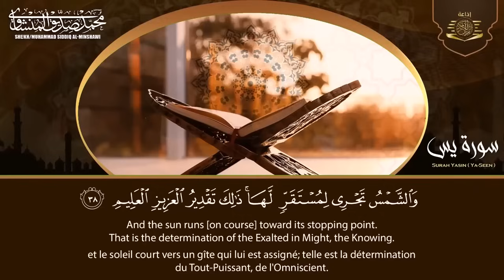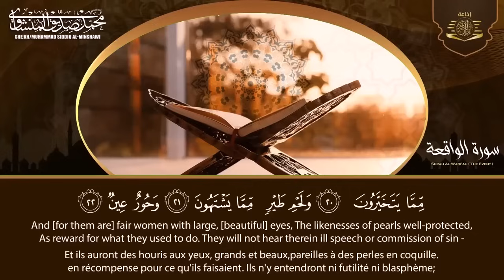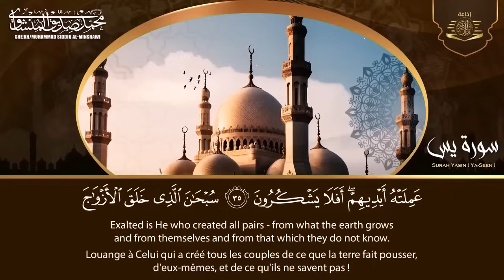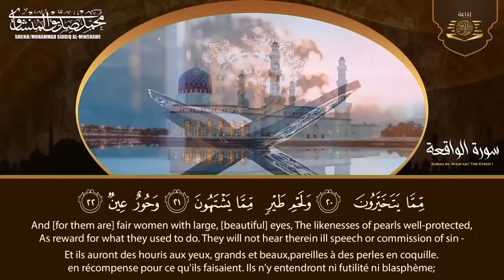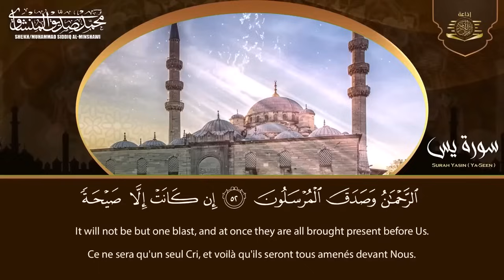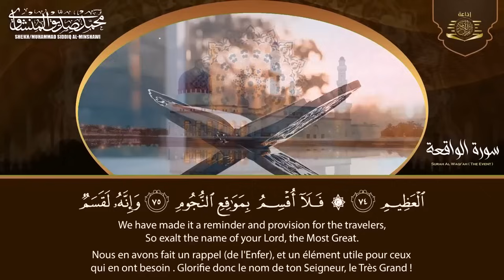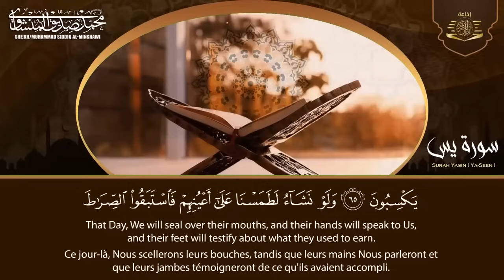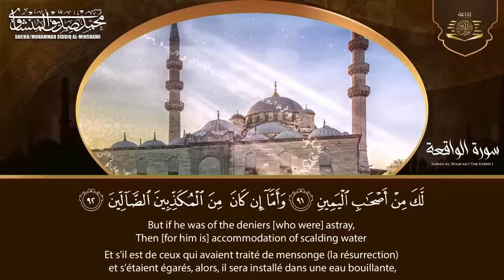سورة يس وسورة الواقعة | الشيخ محمد صديق المنشاوي | بنية الرزق والشفاء باذن الله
سورة البقرة كاملة الشيخ عبدالباسط عبدالصمد شفاء وبركة وحفظ من الشيطان Surat Al Baqarah Abdul Basit

سورة البقرة كاملة الشيخ عبد الباسط عبد الصمد Surat Al-Baqarah Quran Recitation
من أروع ما جود الشيخ عبد الباسط عبد الصمد رحمه الله

سورة البقرة,
سوره البقرة,
البقرة,
sourate,
سورة بقره,
صورة البقرة,
رقية المنزل,
رقية للمنزل,
رقية البيت,
رقية للبيت,
رقيه,
رقية,
الرقية,
الرقيه,
رقيه شرعيه,
رقية شرعية,
الرقيه الشرعيه,
الرقية الشرعية,
سورة البقرة,
سوره البقره كامله,
سوره بقره,
al-kahf,
تلاوة,
تلاوة هادئة,
القران الكريم,
القران الكريم,
سورة البقرة عبدالباسط عبدالصمد,
رقية المنزل عبدالباسط عبدالصمد,
الرقية الشرعية عبدالباسط عبدالصمد,
سورة,
سوره,
البقره,
سوره البقره كامله,
سوره بقره,
al-kahf,
تلاوة,
تلاوه,
تلاوة هادئة,
القران الكريم,
القرآن الكريم,
قران كريم,
قرآن كريم,
قران,
قرآن,
بصوت الشيخ,
الشيخ,
القران الكريم مباشر,
القران مباشر,
قران مباشر,
Abdulbasit Abdussamad,
Abdulbasit,
Abdul Basit Abdul Samad,
Sourate Al-Baqarah,
Surat Al-Baqarah Quran Recitation,
Quran Recitation,
Surah Al Baqarah,
Surah Yasin,
Surah Ar-Rahman,
Surah Al-Waqiah,
Surah Al-Mulk,
The Sovereignty,
tbarak,
Quran Roqya,
Quran Ruqyah Shariah,
Quran Ruqyah,
Quran Roqya,
Quran,
sura,
sourah,
sourat,
surat,
surah,
murattal,
Al-Baqarah,
quran karem,
quran karim,
Most Beautiful Recitation,
Beautiful Recitation,
Translation,